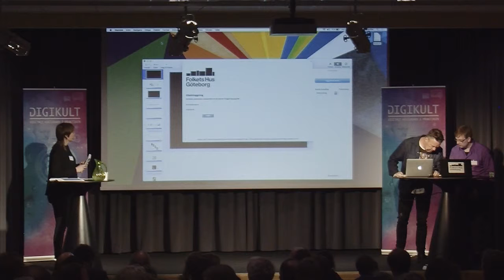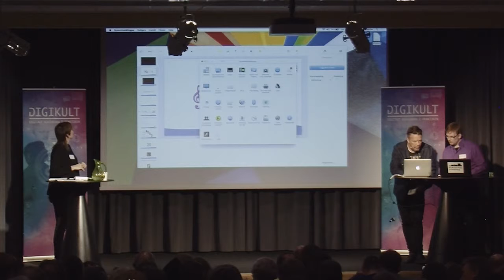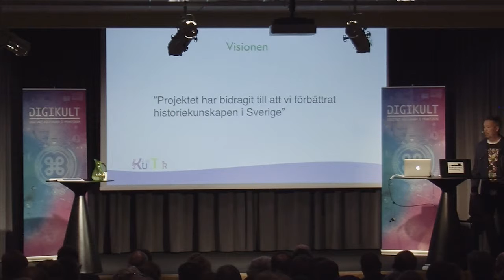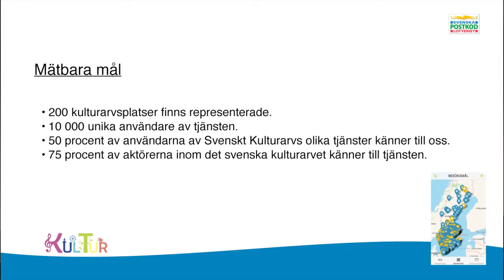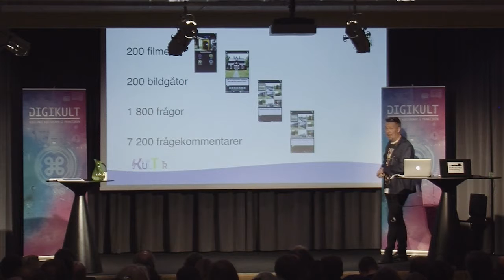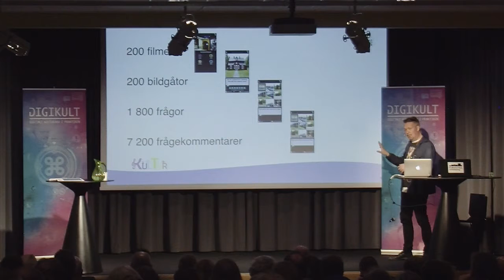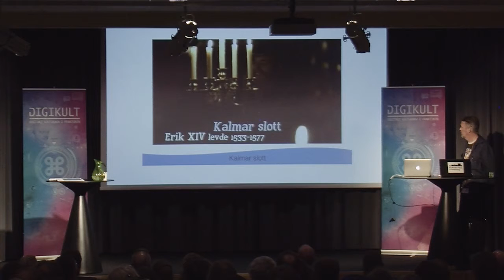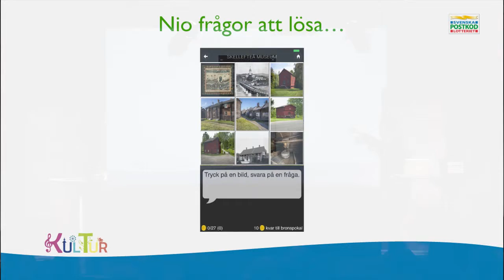Lustfyllt lärande med KulTur - Staffan Gerlöw, Digikult 2016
KulTur är en quizapp som består av historiskt material i form av olika filmer, texter och bilder. Målet är att stimulera till lustfyllt lärande och tanken är att appen ska kunna användas brett, i hemmet, på plats på de olika kulturarvsplatserna eller som verktyg i skolundervisningen.

Staffan Gerlöw driver företaget OnSpotStory AB och är med i Svenskt Kulturarvs projekt KulTur.